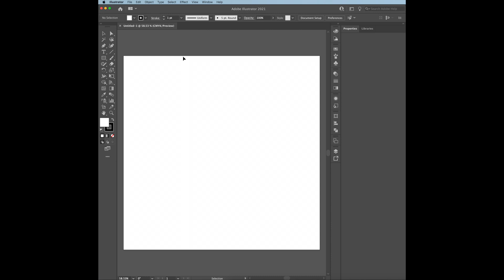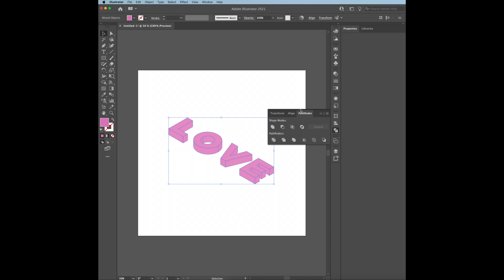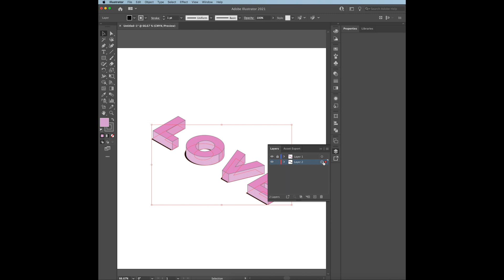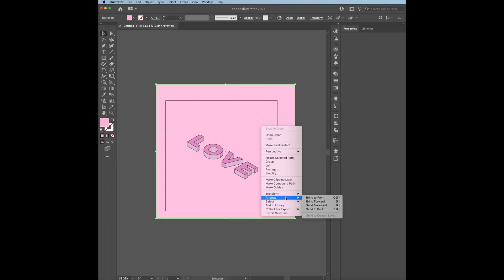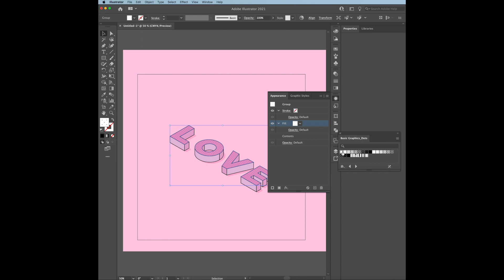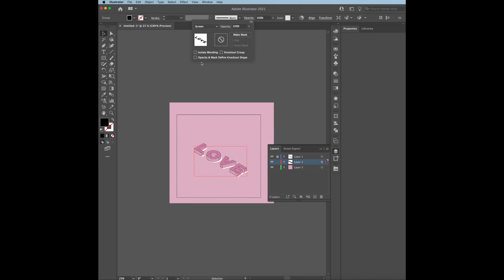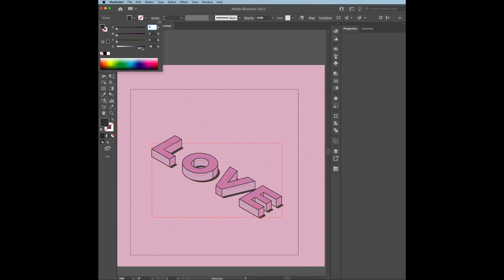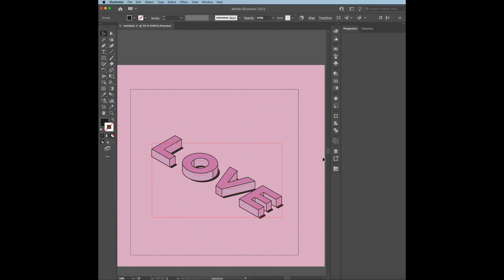3D Isometric Text | Valentine's Card Design | Adobe Illustrator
For this week's video, I decided to use the 3D tool to create this simple, Valentines's card design!

Hope you all enjoy this weeks video!

Support your fellow creative and follow along!